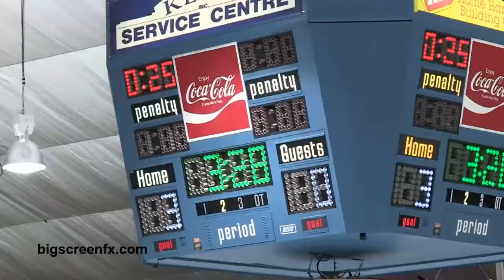MIDGET BB OMHA Finals Collingwood vs St. Mary's March 17th 2013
MIDGET BB OMHA Finals  Collingwood vs St. Marys Mar 17th 2013